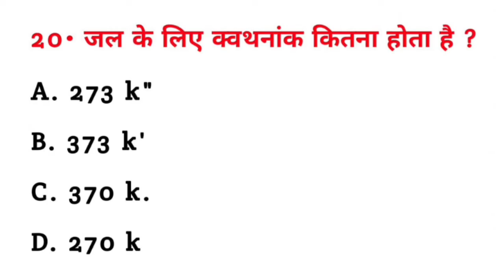जल के लिए क्वथनांक कितना होता है ? | jal Ke liye kvathnank kitna hota hai